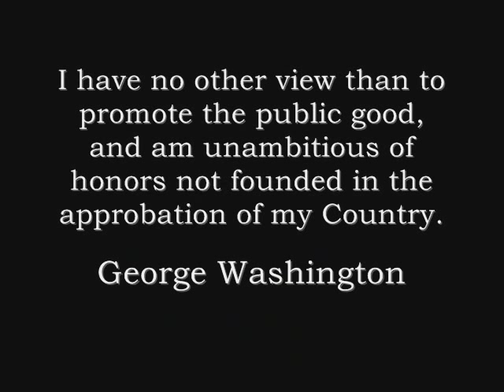Fess Parker Sings Tribute to George Washington